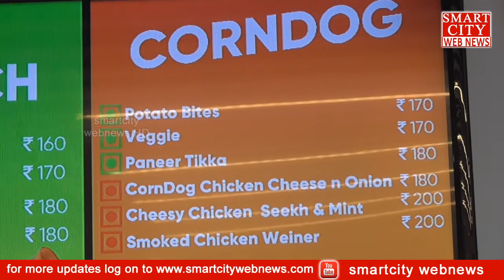smartcity: First Franchise in Telugu States 'WAFL'- Visakhapatnam.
smartcity webnews: First Franchise in Telugu States 'WAFL'- Visakhapatnam.